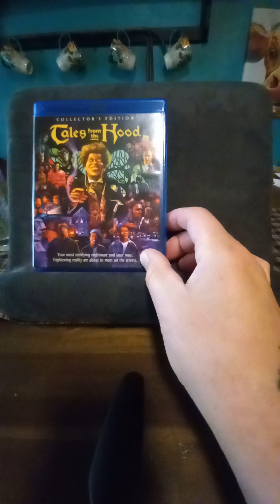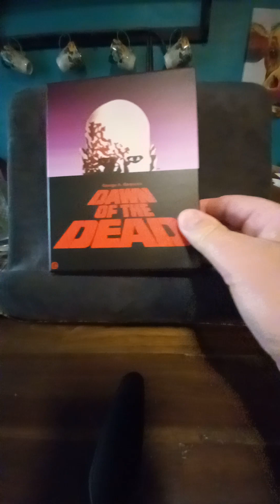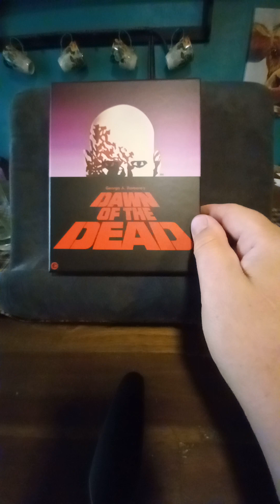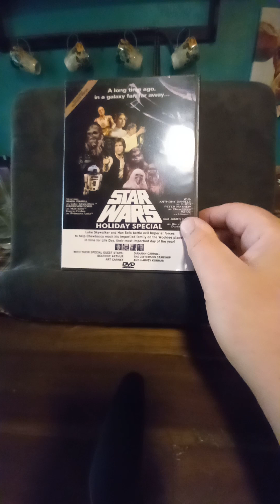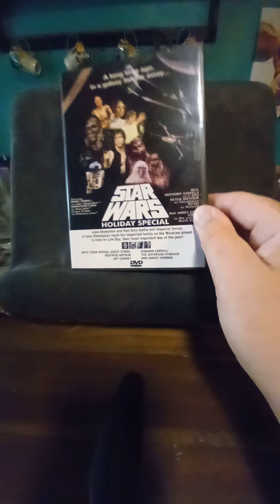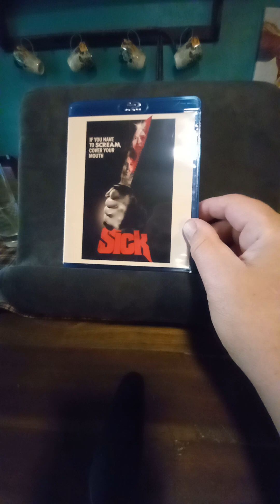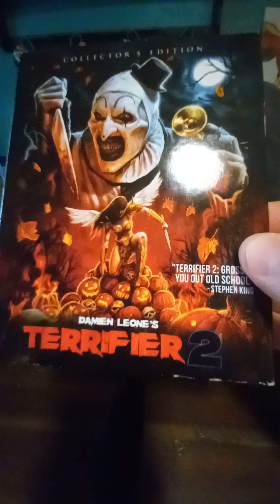Movie pickups(Scream Factory Imports & more)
Pickups from end of February through March.